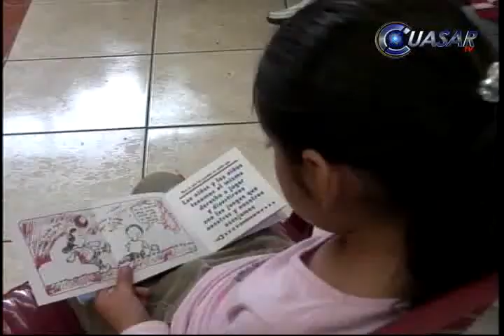5° Campamento de Actividades Culturales para la Meseta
Pichátaro, La Escondida, Paranguitiro, Angachuén, el Mesón y la cabecera municipal de Tingambato, serán sede del quinto campamento de actividades culturales que tiene como objetivo enseñar a niños y jóvenes, inglés, español, pintura, danza y lectura...